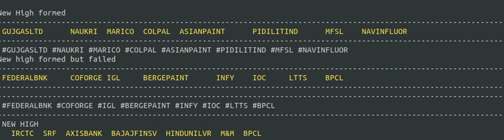Marketwatch 15th June 1st hour trading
Which sector is moving ..

Which new sector can move and recover

Which companies I am tracking for mid-session

This video discusses all of those